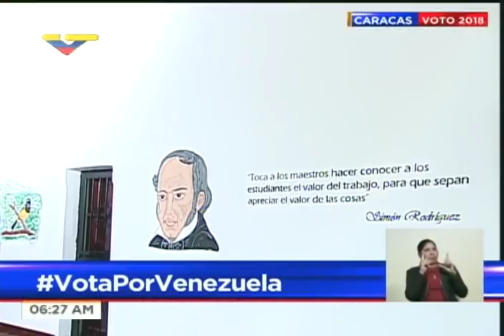Cilia Flores vota tempranito este 20 de mayo de 2018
La política venezolana y esposa del Presidente Nicolás Maduro Cilia Flores, conocida en Venezuela como "la Primera Combatiente", ejerce su derecho al voto este 20 de mayo de 2018 en el liceo Miguel Antonio Caro de Catia.